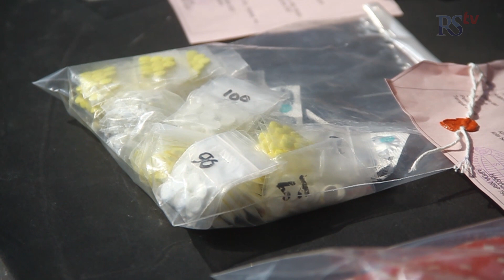Beli Obat di Marketplace Jual ke Teman Sendiri